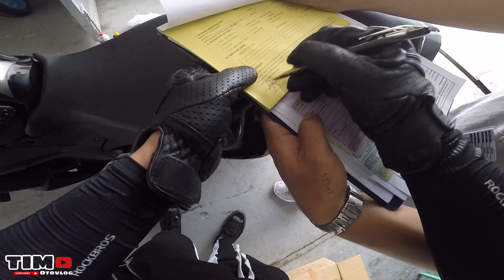Maintenance service of my kawasaki zx6r | kawasaki calasiao pangasinan (MUST WATCH)